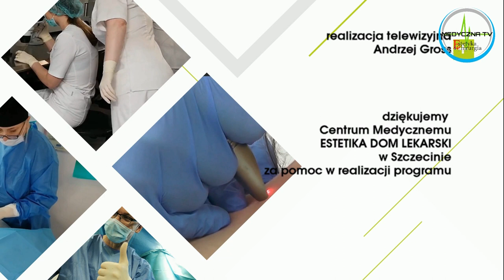Medyczne Rozmowy - odc. 20 - dr Anna Aseńko o zabiegu plastyki powłok brzusznych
Operacja plastyczna powłok brzusznych (abdominoplastyka) wykonywana jest przeważnie ze względów estetycznych, jednak w wielu przypadkach znacząco poprawia komfort życia pacjenta, któremu po utracie wagi zostaje "pamiątka" w postaci fartucha skórnego. Jest to poważna operacja polegająca na wycięciu nadmiaru skóry i tkanki tłuszczowej z okolic śródbrzusza i podbrzusza, a często również plastyce mięśni brzucha. O wskazaniach do abdominoplastyki, jej przebiegu i rekonwalescencji opowiada specjalista chirurgii ogólnej i chirurgii plastycznej, dr Anna Aseńko. UWAGA - W programie znajdują się zdjęcia z operacji (18+).